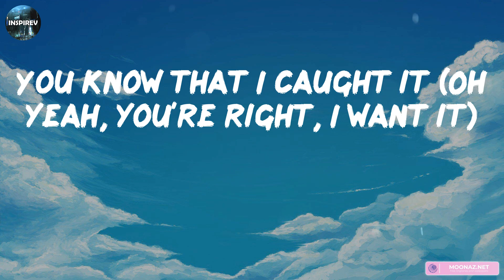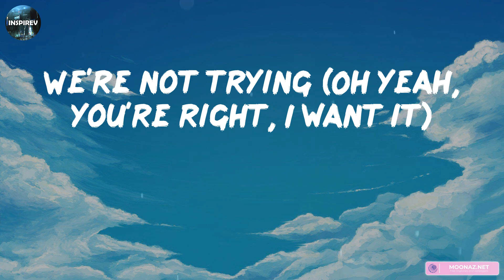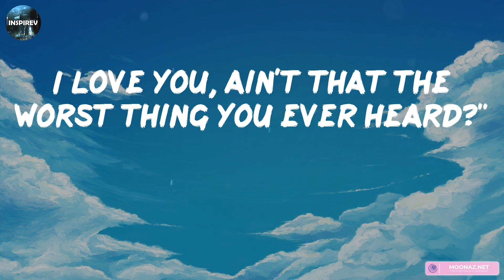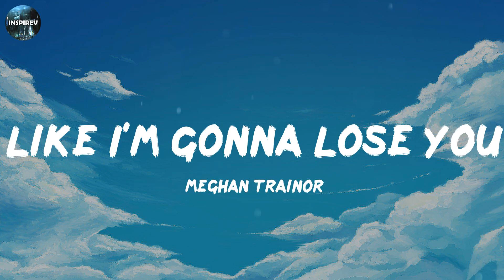Taylor Swift - Cruel Summer (Lyrics) || Playlist || Meghan Trainor, Ali Gatie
👋 Hey guys, welcome to Inspirev!